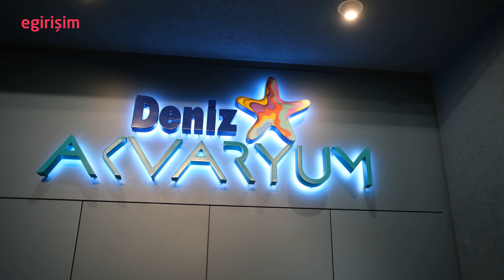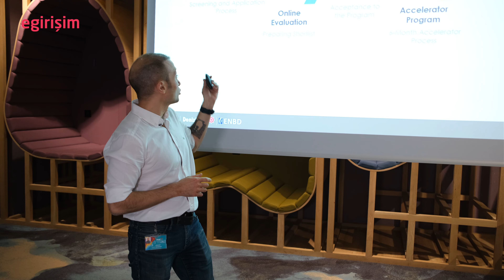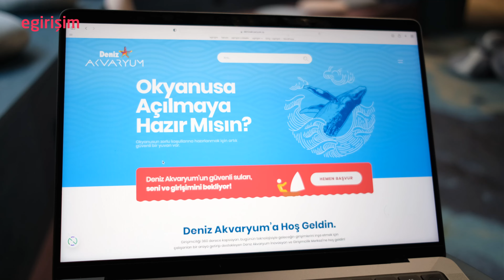Girişim hızlandırma programı: Deniz Akvaryum | İlk ofis turu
NEOHUB, günden güne gelişen ekosistemde, girişimlerin büyümesi için gereken desteği vermek amacıyla Deniz Akvaryum Girişim Hızlandırma Programı’nı hayata geçiriyor.

Yıl boyunca açık başvuru sistemiyle hareket edecek programa; finansal teknolojiler, yapay zeka, blockchain, tarım teknolojileri, turizm, sağlık ve biyoteknoloji sektörleri başta olmak üzere alanında yenilikçi tüm girişimler başvurabiliyor. Girişimlere; gelişme alanları, ihtiyaçları ve hedeflerine göre özelleştirilmiş gelişim haritaları ve uzman mentor desteği sunuluyor.

Deniz Akvaryum Girişim Hızlandırma Programı Süreci Nasıl İşliyor?

Programa başvuran girişimler Deniz Akvaryum ekibine yapacakları sunum sonrasında değerlendirmeye alınıyor ve hızlandırma sürecine başlıyor. Seçilen girişimler; altı ay boyunca Deniz Akvaryum ofisinde çalışma imkânı, DenizBank ve NEOHUB yöneticileri ile alanında uzman isimlerden mentorluk gibi olanaklarla büyümeleri için gerekli desteği alabiliyor. Altı ayın sonunda ise belirlenen kriterleri yerine getiren girişimler, Demo Day ile mezun olarak, yatırımcılara sunum yapma fırsatı yakalıyor.

Deniz Akvaryum Girişim Hızlandırma Programı’na katılmak isteyenler, detaylı bilgiye adresinden ulaşabiliyor.